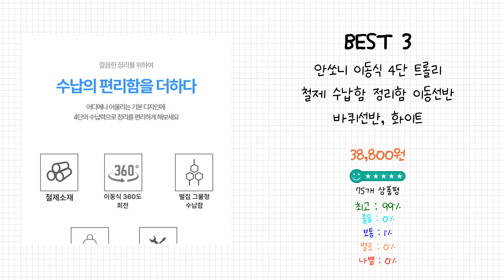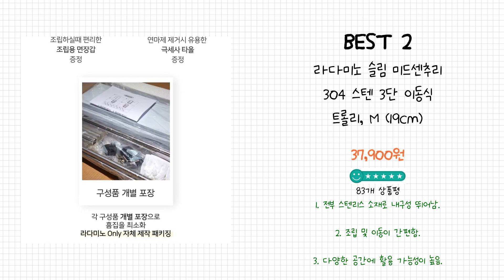2024년 트롤리 Best 상품 추천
2024년 Best 트롤리 상품을 추천해 드립니다.

상품 전체비교 : 0:12

Best 5
마켓비 BINGEURI 회전서랍 트롤리 5단

Best 4
탐사 이동식 ABS 선반 핸드 트롤리 3단

Best 3
안쏘니 이동식 4단 트롤리 철제 수납함 정리함 이동선반 바퀴선반, 화이트

Best 2
라다미노 슬림 미드센추리 304 스텐 3단 이동식 트롤리, M (19cm)

Best 1
리벤스 이동식 다용도 ABS 핸드 트롤리 3단

감사합니다